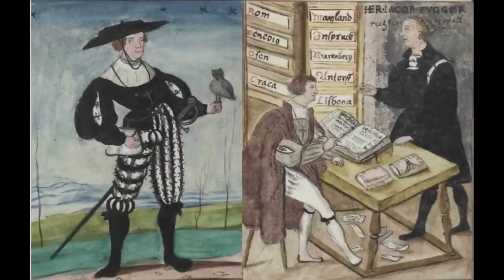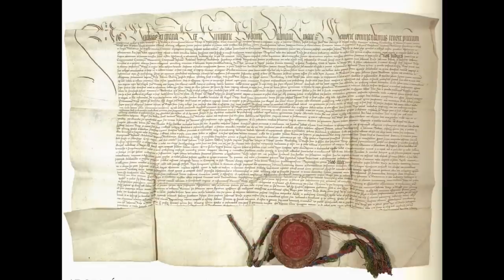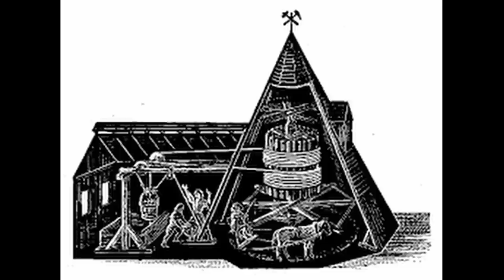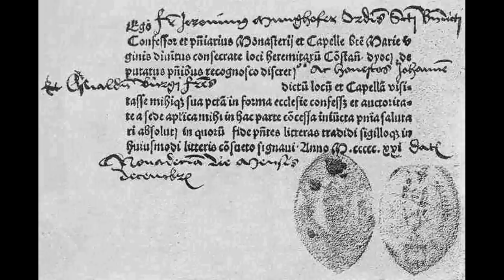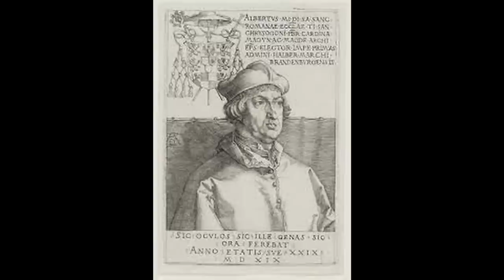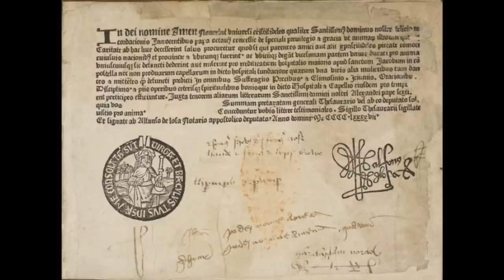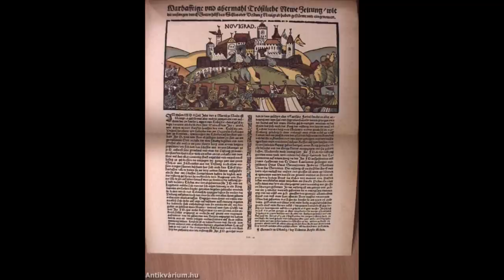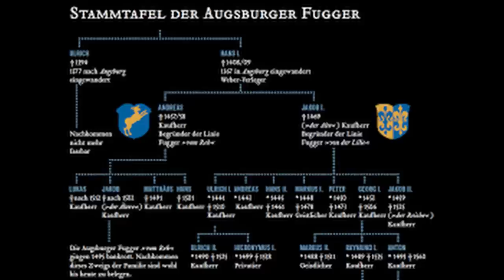FUGGEREK - Tényleg ők csinálták a világpolitikát?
A Fugger a középkori és kora újkori Európa meghatározó bankár-kereskedő családja volt, tagjai idővel akkora hatalomra tettek szert, hogy a família tulajdonképpen már országok és uralkodóházak sorsáról döntött. Kemény, de következetes üzletpolitikájuk miatt a Fuggerek saját korukban nem voltak túlságosan népszerűek, gyakran emlegették őket a fösvény szó szinonimájaként. A dinasztia körül máig számtalan legenda kering...
Javítás: nem jól érteni: Luther 1517 október 31.-én írta a korholó levelet és szögezte ki a 95 pontot.